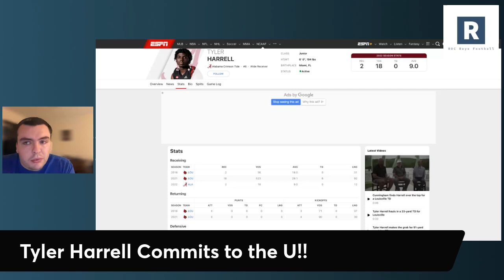Explosive WR Tyler Harrell Commits to the Miami Hurricanes and Shannon Dawson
Here we discuss what Tyler Harrell means to the University of Miami football program as they try to bounce-back on the offensive side of the ball with new Offensive Coordinator Shannon Dawson.